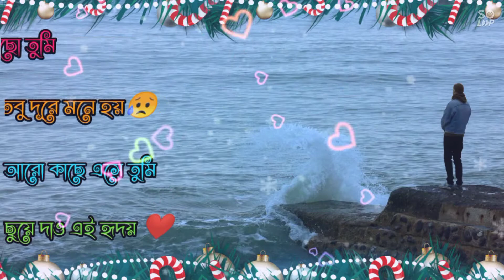bengali song status 💔💔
New versions of old popular Bangla songs 📀will be posted in this channel.  🎧🎤🎶🎵

🔰Thank you very much for watching the video and this channel wants your cooperation.🙏🙏🙏.